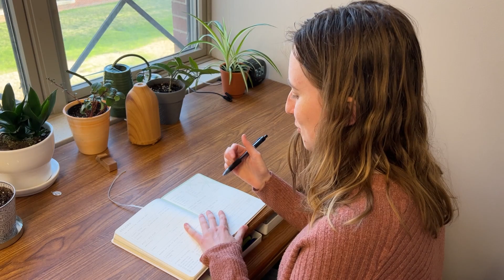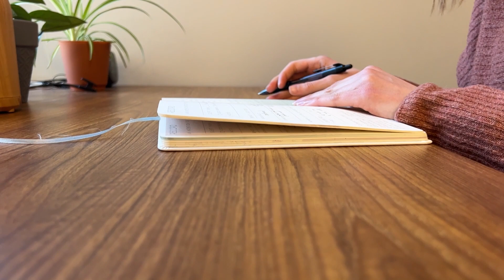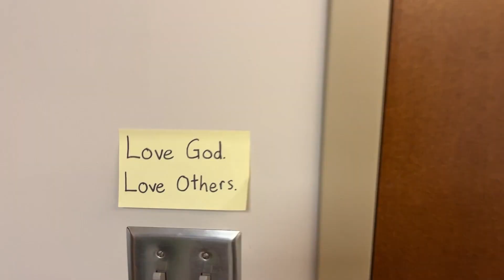Interview with Grace Beck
The Vessel Online speaks with Grace Beck about her future plans in social work